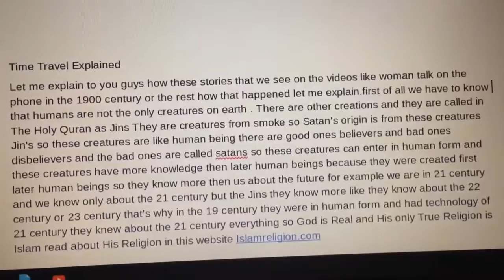The Time Travel